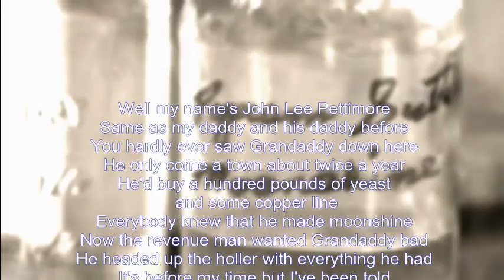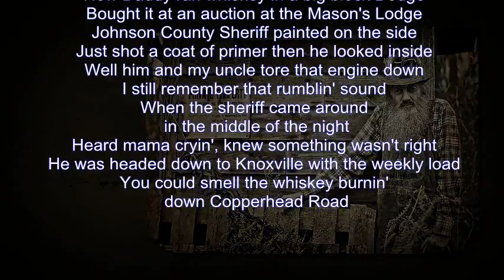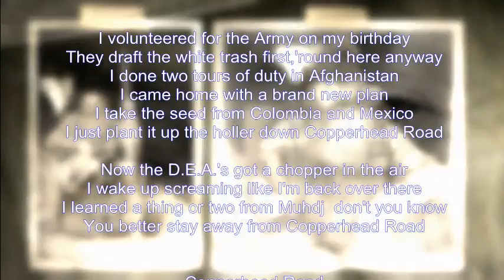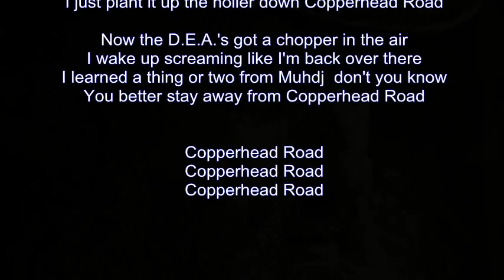Mike Malak - Copperhead Road (S Earle, cover, lyrics)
a great alternative rock/country tune with a touch of Irish folk... a great song about the bottleggers in the USA, great music